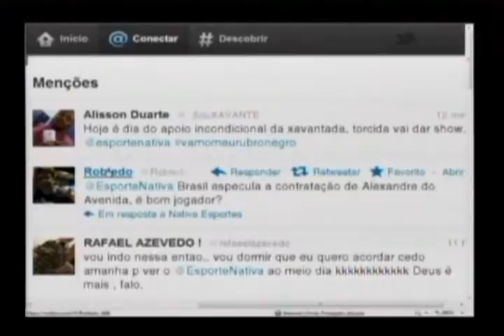Nativa 12 Hora - 11-04-12 - 3º Bloco.avi.AVI